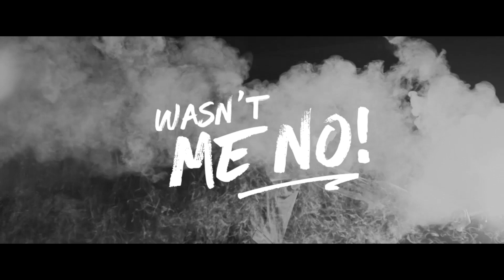Barei - Wasn't Me (Official Lyric Video)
Bailarines:
Lorena Bargalló
José Manuel Sentimiento

Gracias por vuestro talentazo.

Agradecimientos a Trudu y todo su equipo por la realización de las imágenes y a Rubén Villanueva por el montaje de este video lyric.

2017 Barei Music